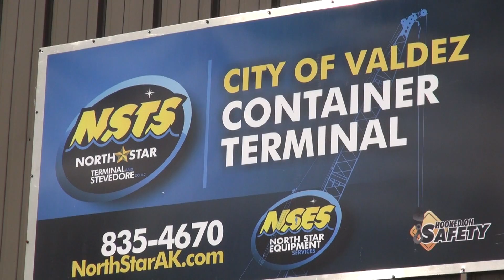John John Rogers Memorial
Our good friend John Rogers working on the docks last summer 2014. John passed away last week in February 2015. He was a good friend.